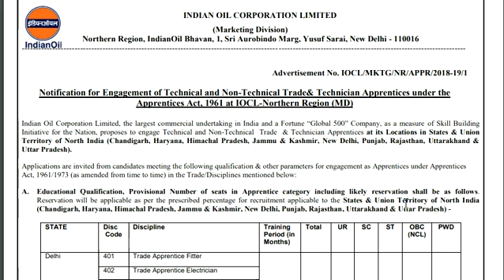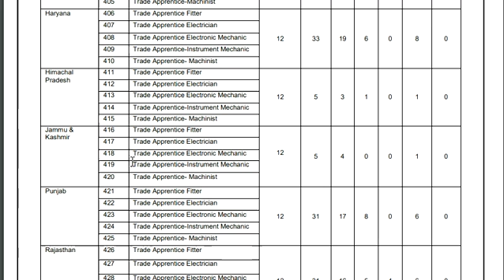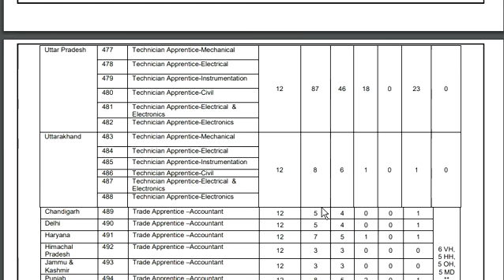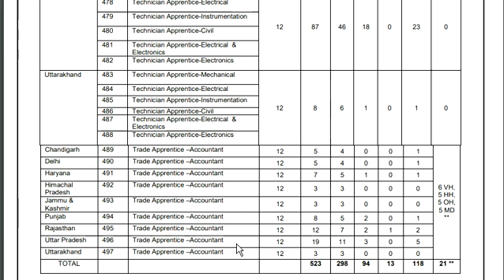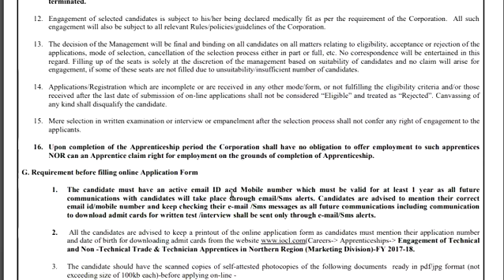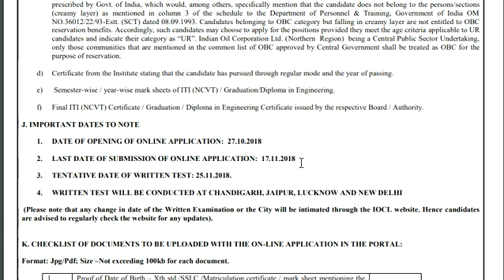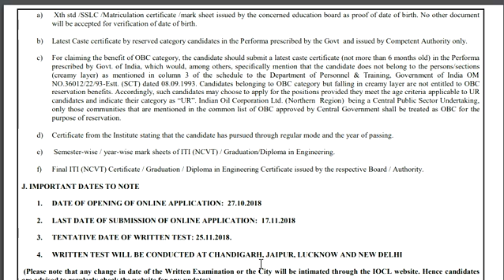IOCL RECRUITMENT 2018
iocl full detail of application.